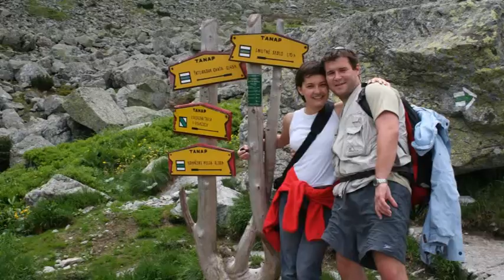svadba Janka a Jurko